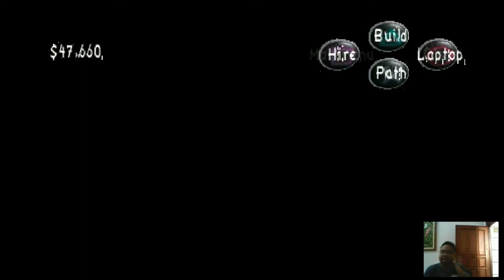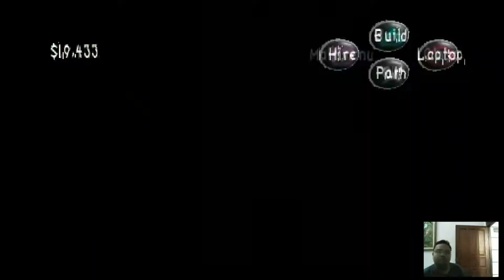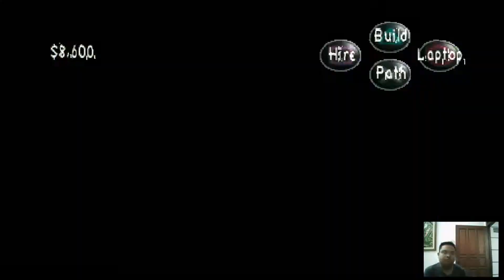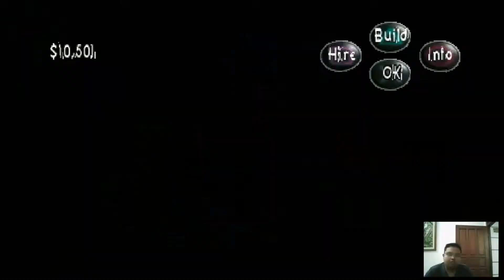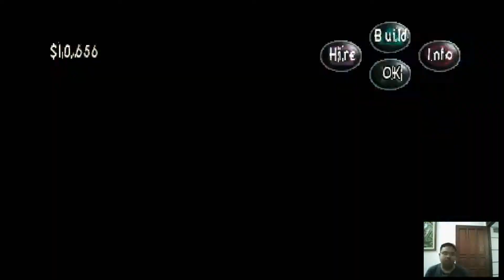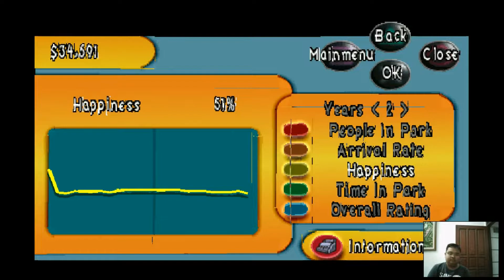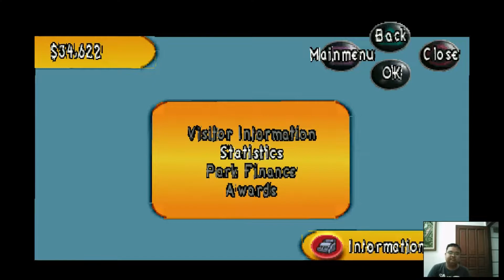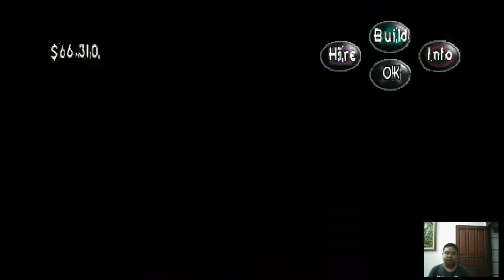THE VIDEO IS TOO LONG SIM Theme Park PS1 Part 2